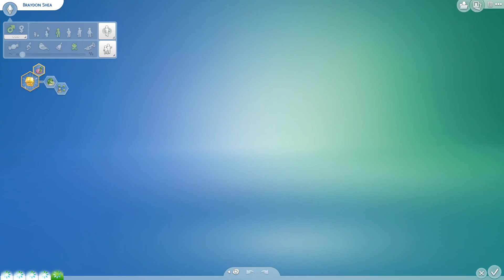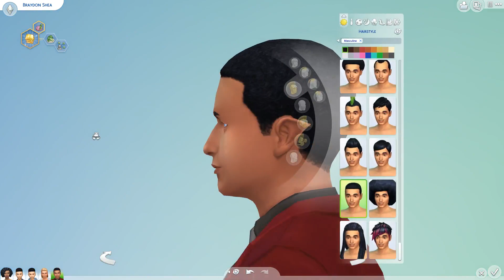Shea Legacy: Generation 27, Part 27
Braydon's Birthday